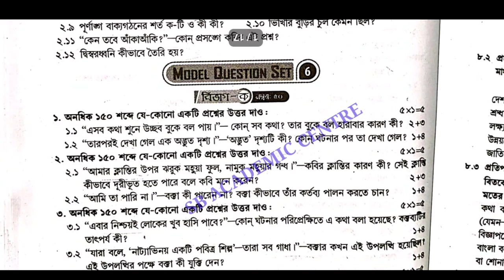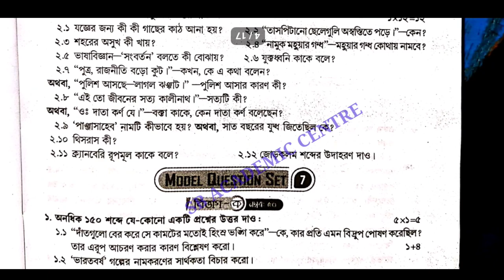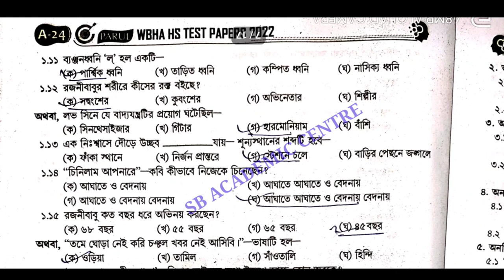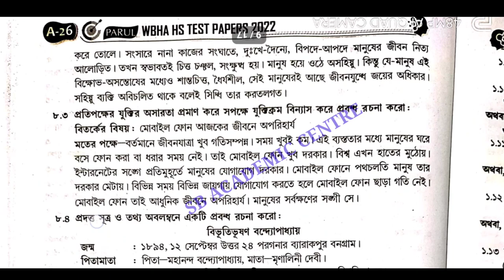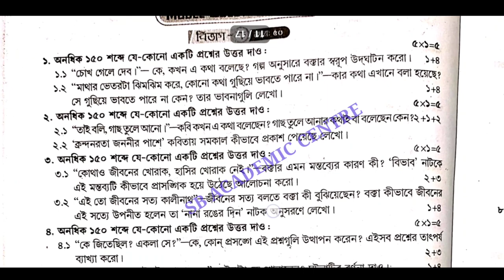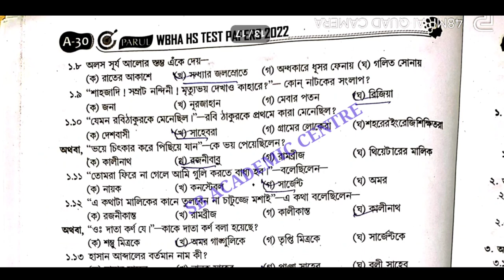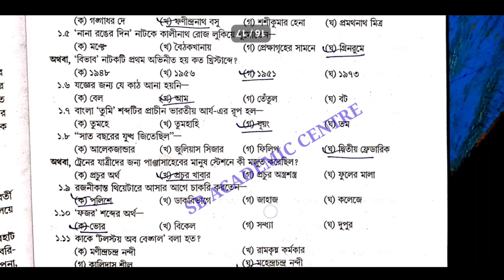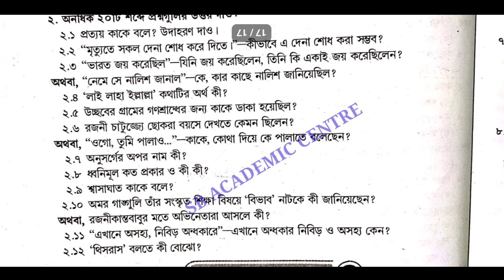wbha higher secondary test paper solution 2022 Bengali( বাংলা)/ class 12 ABTA /set 5 /6 / 7/ 8/9/ 10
বাংলা উচ্চ মাধ্যমিক বাংলা টেস্ট পেপার সলভ 2022
wbha test paper solution Bengali

wbha hs test paper solution 2022 hs /ABTA SOLUTION 2022/history

 উচ্চমাধ্যমিক রাষ্ট্রবিজ্ঞান টেস্ট পেপার সলভ

HS ABTA TEST PAPER SOLUTION 2022 / CLASS 12 / WBHA & ABTA TEST PAPER SOLUTION 2022 HS 2022

hs 2022 wbha test paper solution Bengali set 5
hs 2022 wbha test paper solution Bengali set 6
hs 2022 wbha test paper solution Bengali set 7
class 12 hs Bengali 2022 suggestion
hs Bengali 2022 abta solved
set 8 bengali wbha test paper solution
set 9 bengali wbha test paper solution
set 10 bengali wbha test paper solution
hs 2022 abta solved bengali
 Bengali ABTA WBHA TEST PAPER SOLUTION 2022
abta solved 2022 bengali class 12
WBHA solved 2022 bengali class 12